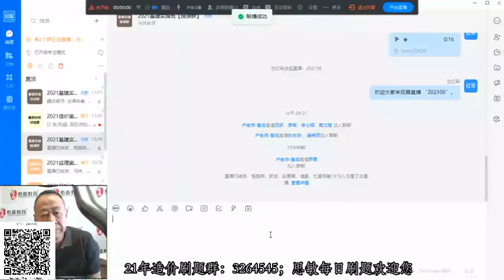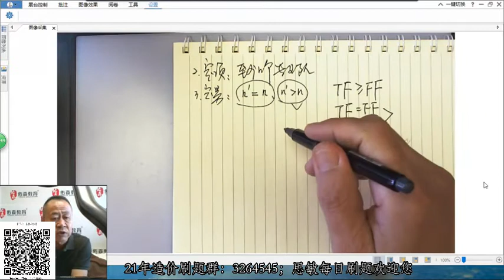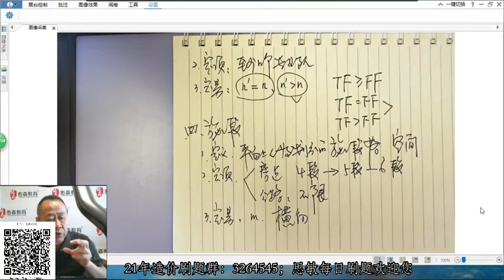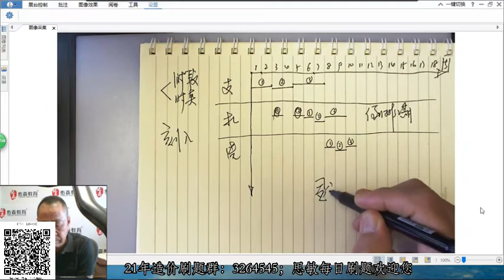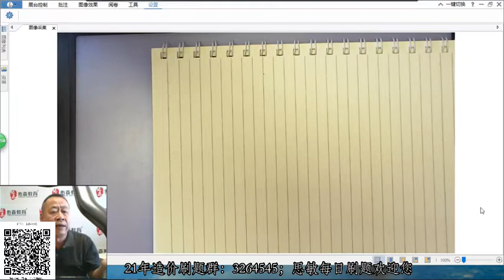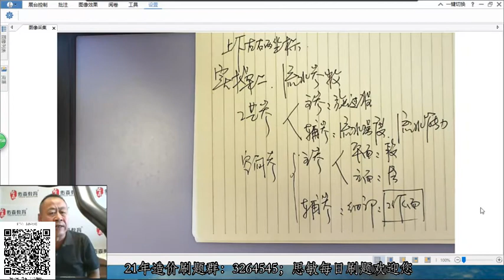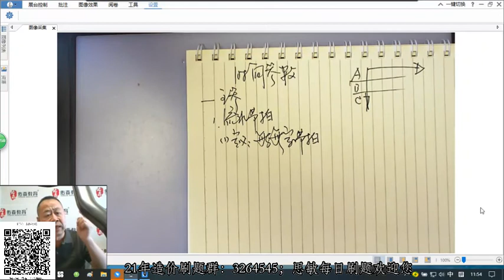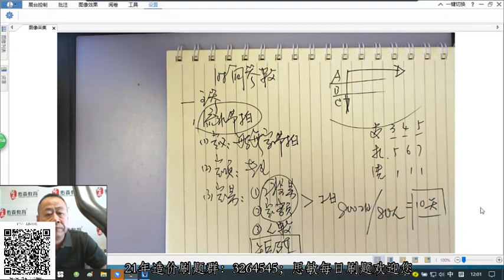2021年左红军流水施工02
Telegram频道交流： 更多教程，請展開查看⬇⬇⬇
完整播放列表：

2020 PS [Photo Shop] 入门到精通课

对某些学习，教程等有需求的可以留言告诉我，我会尽力满足！